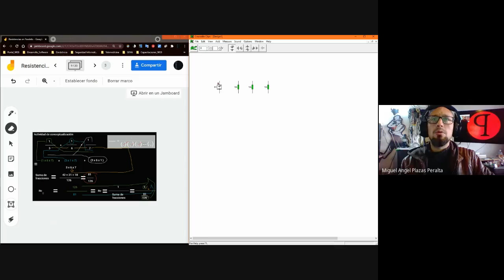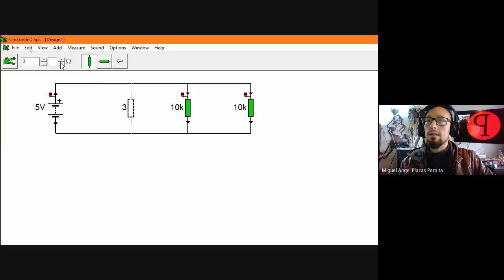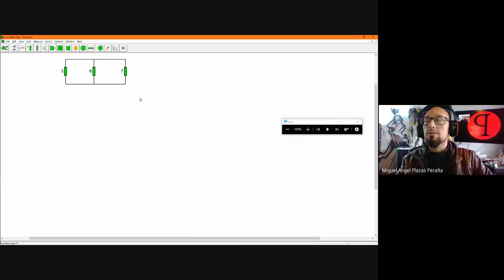11 Resistencias Paralelo 3